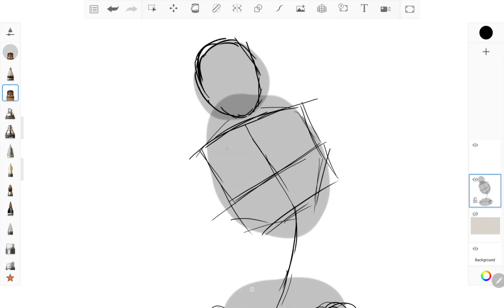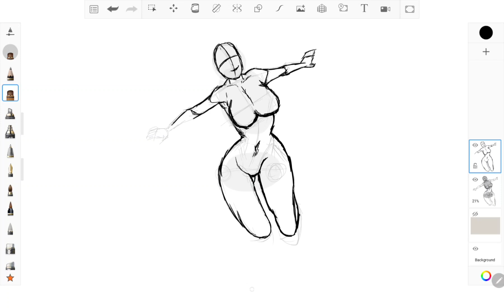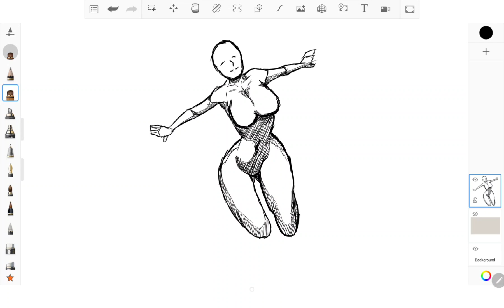How To Draw Basic Anatomy || Easy Anatomy